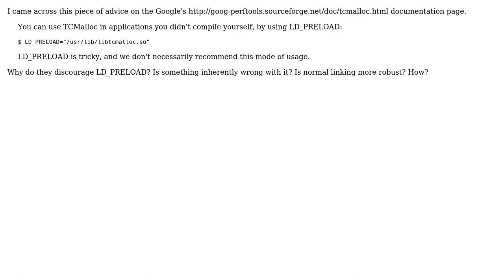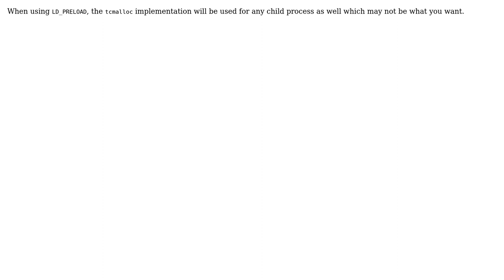Why is LD_PRELOAD usage discouraged? (2 Solutions!!)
Why is LD_PRELOAD usage discouraged?

With thanks & praise to God, and with thanks to the many people who have made this project possible! | Content (except music & images) licensed under CC BY-SA | Music | Images & others | With thanks to user ysdx user Sam user 5gon12eder and the Stack Exchange Network Trademarks are property of their respective owners. You are responsible for your own actions.